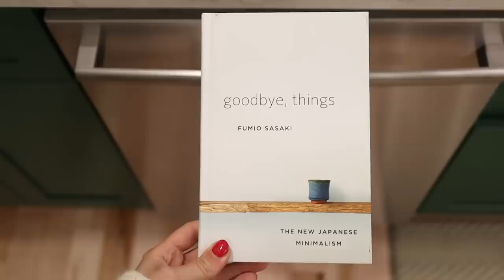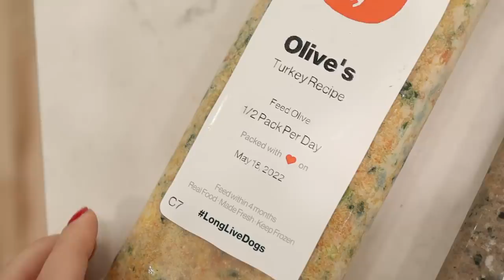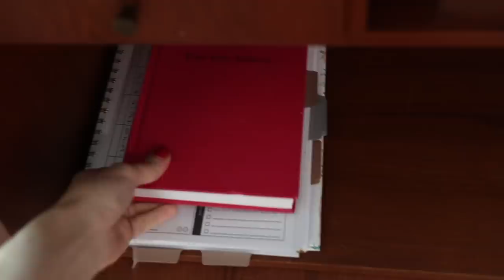YOU DON'T NEED ALL THIS STUFF.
Have you ever had company arriving and you run around frantically trying to clean and declutter and organize? It used to take me AT LEAST a day to get ready for guests. But since learning to live more organized and to be more intentional about having less, buying less, and decluttering, I can have guests come on short notice! I wanna share some thoughts about that, how decluttering brings peace, what your stuff is telling you, and how I look at my stuff to help me get rid of excess

Goodbye Things (I always call it "goodbye everything" by mistake so if I said that in the video I meant this book hah)